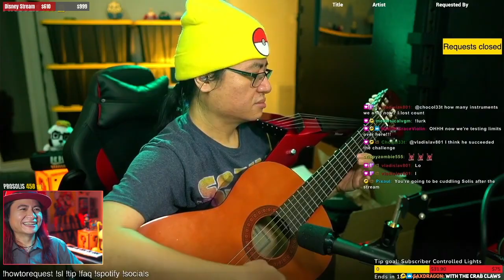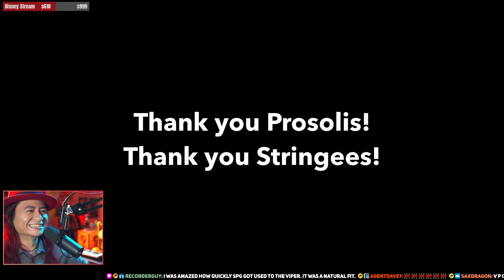Highlight: Original Compositions Showcase: A Prosolis Tribute Night